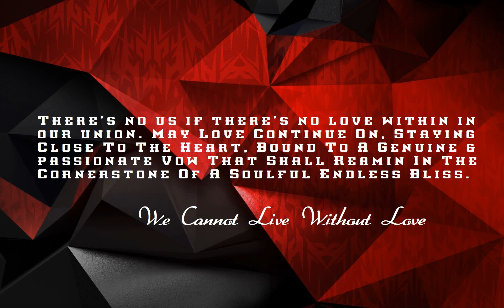Kymiztre - Can't Live Without Your Love